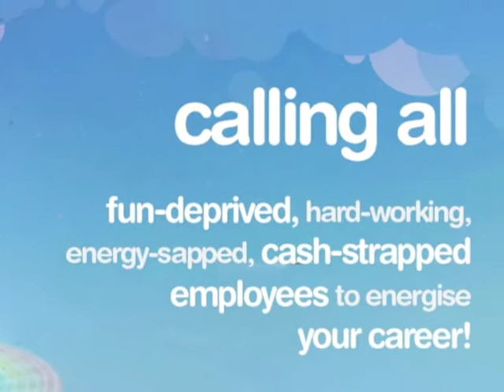GO!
GO! a high-energy conference  geared to helping you energise your work-life by helping you discover what makes you exceptional and what is holding you back!! An incredible day of unlimited fun, international speakers, adventure activities, life changing content & 100% exhilaration!

Register today for a special discount.